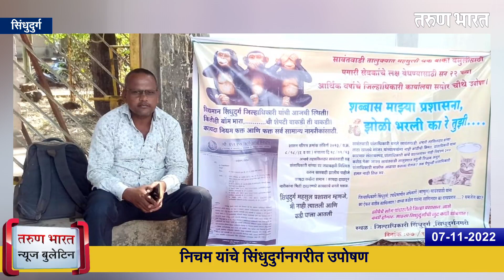सिंधुदुर्ग- रत्नागिरी न्यूज बुलेटिन | Sindhudurg-Ratnagiri News Bulletin | 07-11-2022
Ads :